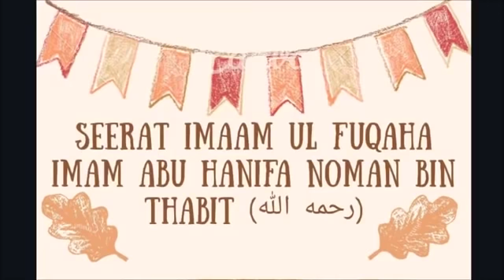Seerat Imaam Ul Fuqaha Abu Hanifa Nu'man ibn Sabit Rahimahullah Sheikh Shahabuddin Madani